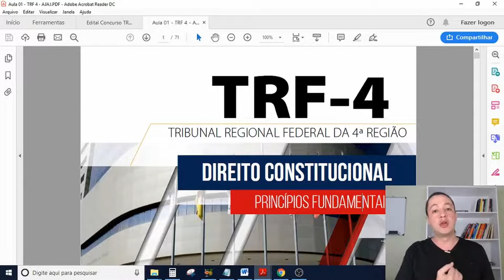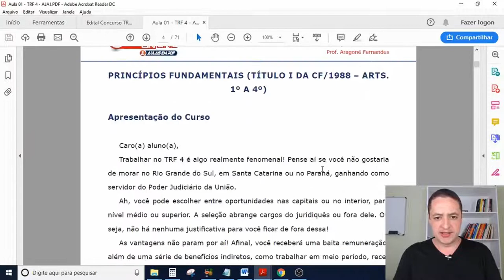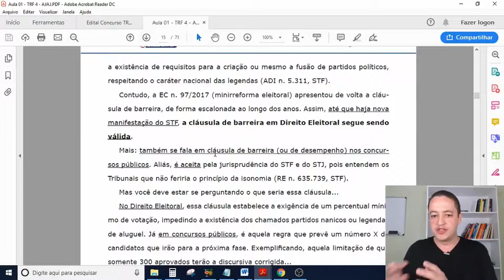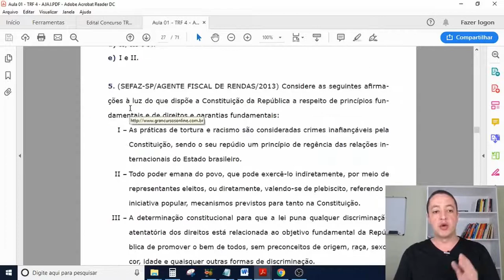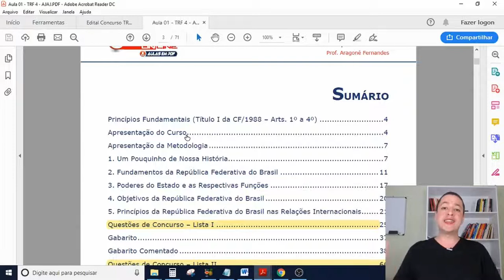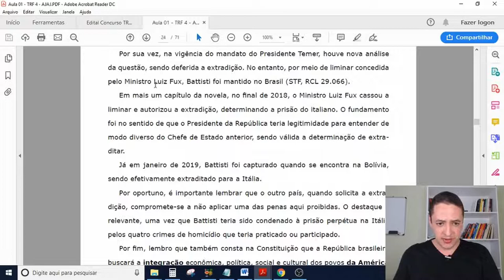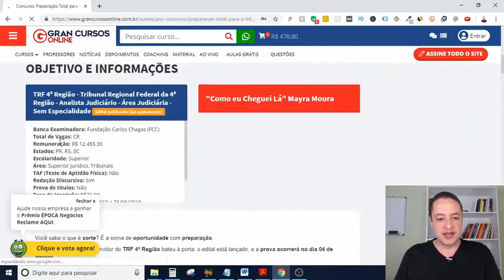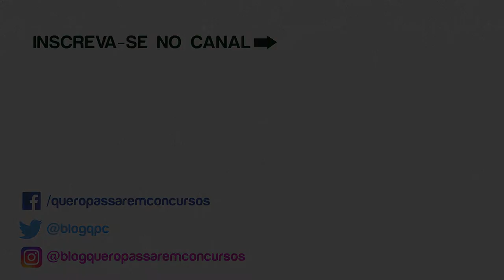PDF Gran Cursos é Bom? É Suficiente? Descubra a VERDADE!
PDF Gran Cursos é bom? 🤔

PDF Gran Cursos é bom? É suficiente para a aprovação?

Recebo essas perguntas com muita frequência no blog QPC e também aqui no canal.

Para acabar com essas dúvidas de uma vez por todas, eu vou abrir um PDF do Gran Cursos e vou analisa-lo bem aqui na sua frente.

Eu vou avaliar se ele é completo, didático, especifico e atualizado.

E também vou dar a minha opinião SINCERA:

Afinal, o PDF Gran Cursos é bom ou não é?

É suficiente para a sua aprovação?

E, para fechar com chave de ouro, no final do vídeo vou te passar:

- DICA  para você testar o PDF Gran Cursos gratuitamente.

Guilherme Machado

▶️ Veja também:

Gran Cursos Online é Bom?

Guilherme Machado